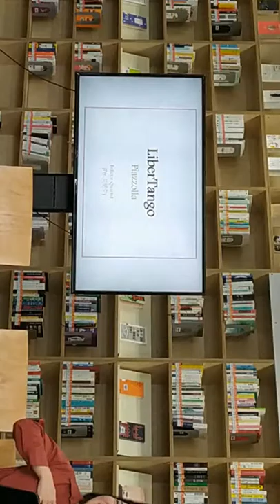Gachon University in South Korea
Music festival in the main library